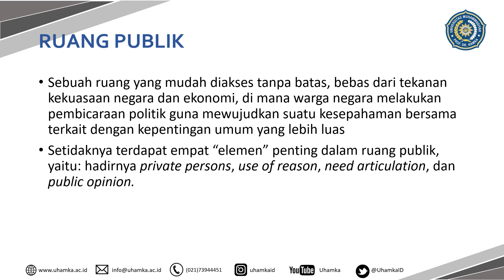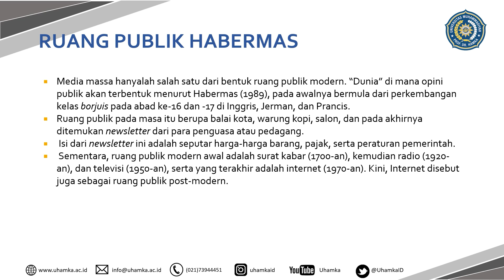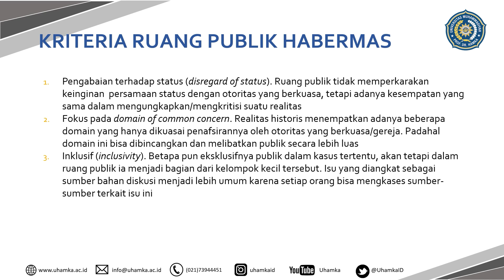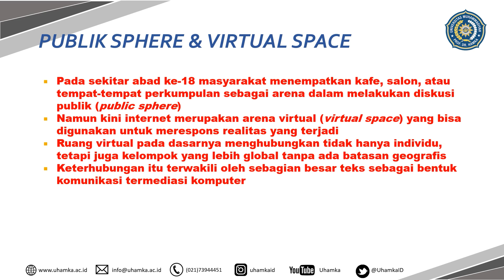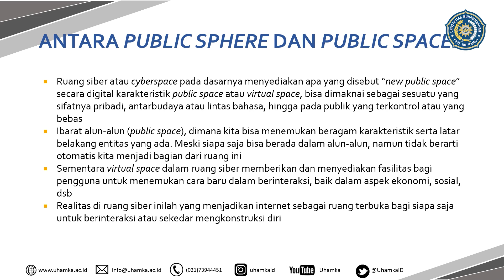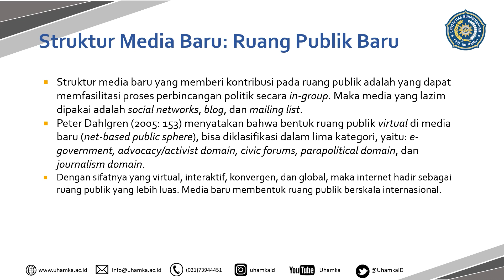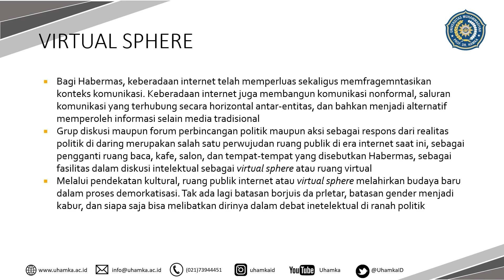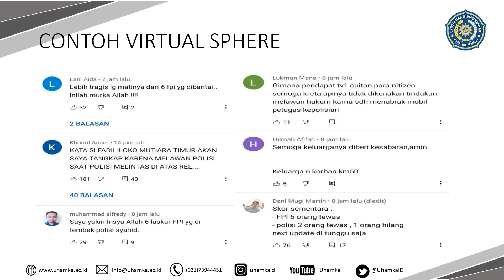Perkembangan Teknologi Komunikasi: Ruang Informasi Publik Di Media Siber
Mata Kuliah Perkembangan Teknologi Komunikasi pada kali ini membahas Ruang Informasi Publik Di Media Siber. Karakter pembeda media siber yaitu informasi yang membanjiri ruang virtual di internet. Setiap orang, asal memiliki koneksi terhadap jaringan internet bisa mengunggah informasi apapun, sehingga arsip data bisa diakses siapapun. Silahkan rekan-rekan mahasiswa untuk menyimak video ini dari awal hingga akhir. Kemudian agar pemahaman lebih baik berlatih dengan mengerjakan soal-soal terkait. Terima Kasih

Credits :
Background vector Designed by  Freepik